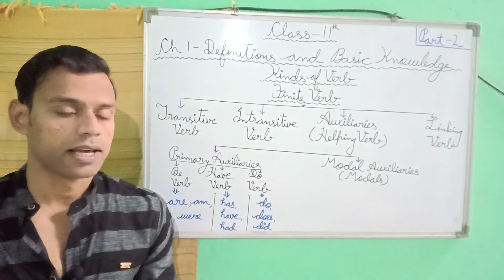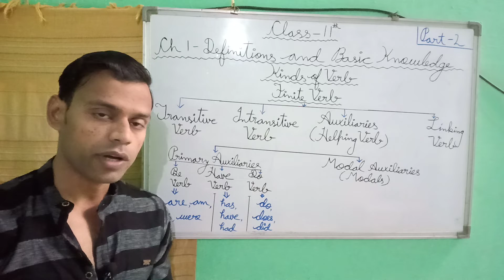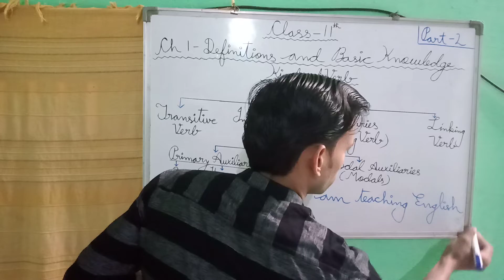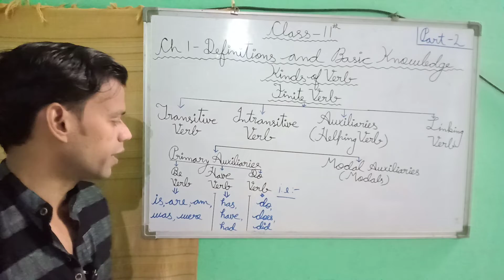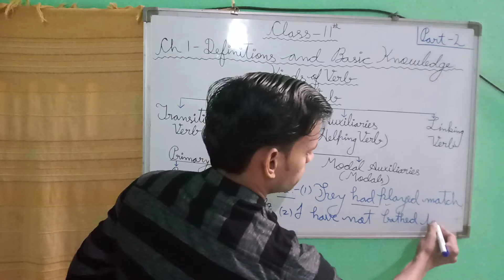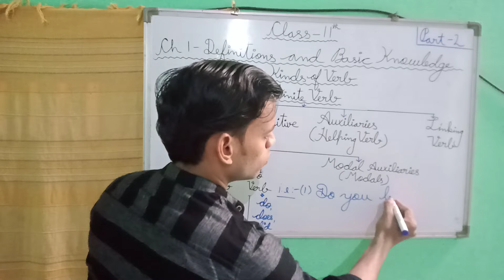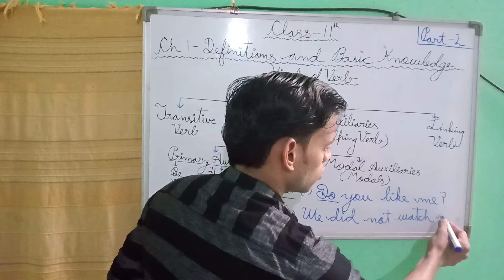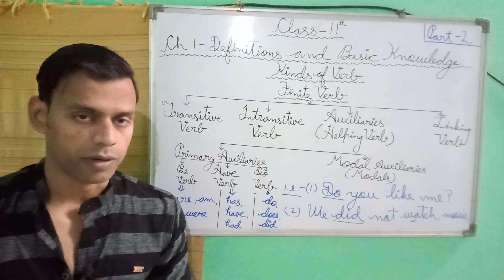Class 11 English Grammar UP Board Ch-1 Definitions and Basic Knowledge, Kinds of Verb (Part-2)